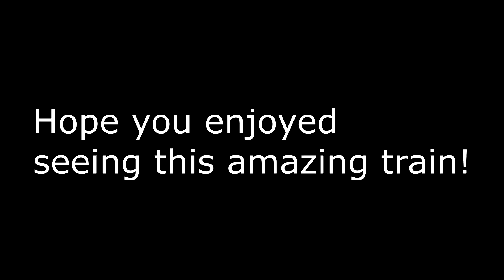RARE Union Pacific Business Train! ( Daily Uploads Day 61 )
RARE A Union Pacific Business Train passes through Rochelle Illinois during a typical summer day!  This is day 61 of Daily Uploads! Last summer there was a period of time where I was doing daily uploads, in those few months my channel had massively gained in views, likes and, subscribers! So this year I decided why not do this again!